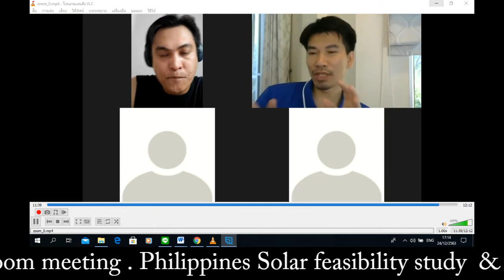Zoom Live ศึกษาความเป็นไปได้โซล่าฟาร์มที่ฟิลิปปินส์ ช่วงโควิด แชร์ประสบการณ์ความน่าสนใจกับนักธุรกิจ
พูดคุยนักธุรกิจฟิลิปปินส์ งานโซล่าฟาร์ม ศึกษาความเป็นไปได้ Feasibility study ช่วงโควิด